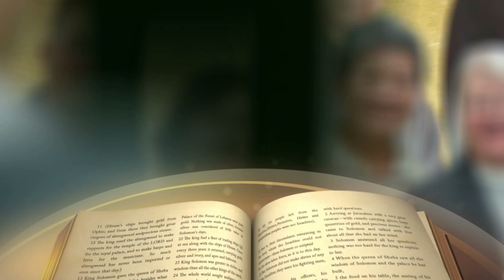2020.10.19致力於推動毒品減害的顏純左醫師（二）【這些人這些事】盧俊義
顏純左醫師他不只是致力於推動毒品減害的計畫，他也希望透過設置針頭販賣機來減少共用針頭的情形，使得愛滋病的傳播可以獲得控制。由於他在這方面的努力，使得他在2017年獲得醫療貢獻獎的肯定。更多的精彩內容，千萬別錯過這集這些人這些事。